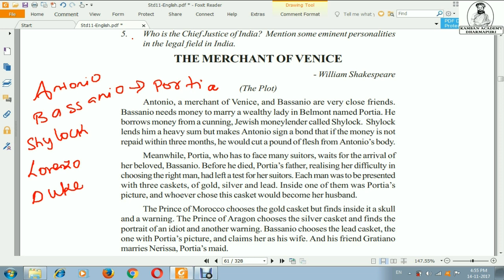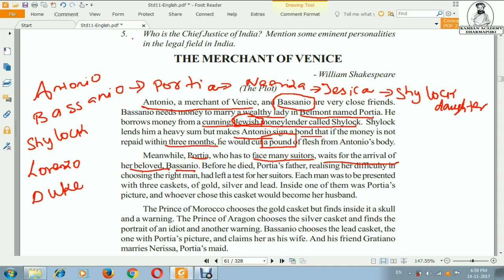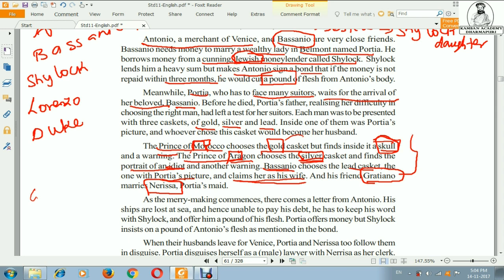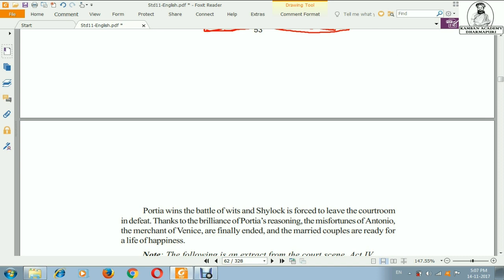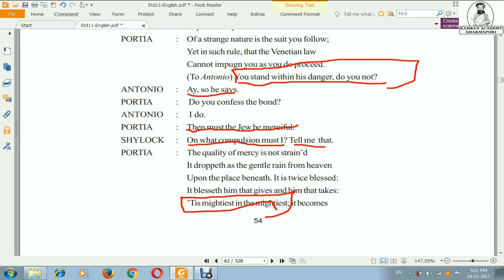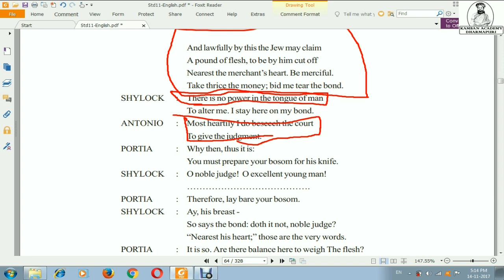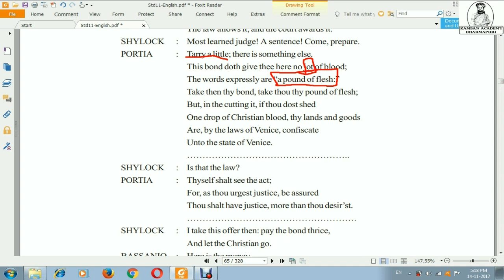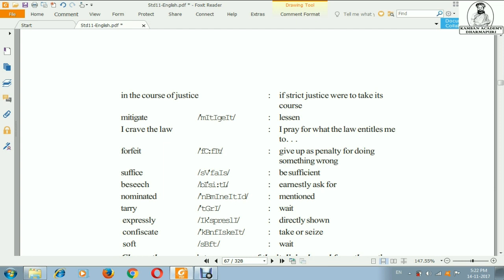TNPSC GENERAL ENGLISH CLASS 5 (PART C) - MERCENT OF VENICE